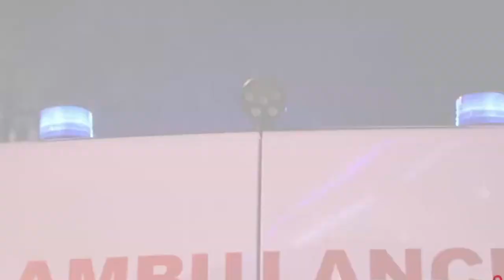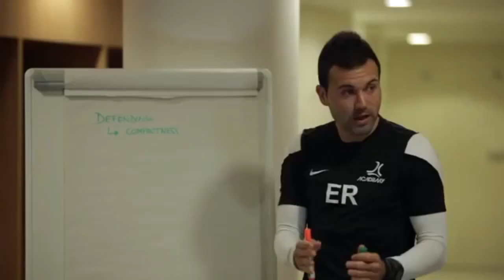Selain Ericksen, ini daftar pemain sepak bola yang pernah kolaps di lapangan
Kejadian yang menerpa Gelandang timnas Denmark Christian Eriksen saat tampil di penyisihan Grup B Piala Eropa 2020 melawan Finlandia di Parken Stadium beberapa waktu lalu ternyata bukan kejadian yang baru. Kejadian serupa ternyata pernah dialami oleh beberapa pemain sepak bola lainnya, diantaranya Fernando Torres (Atletico Madrid), John Terry (Chelsea), Fabrice Muamba (Bolton Wanderers), Cheick Tiote (Beijing Enterprises), Antonio Puerta (Sevilla), Bafetimbi Gomis, Marc-Vivien Foe, Ikker Cassilas, dan Piermario Morosini.